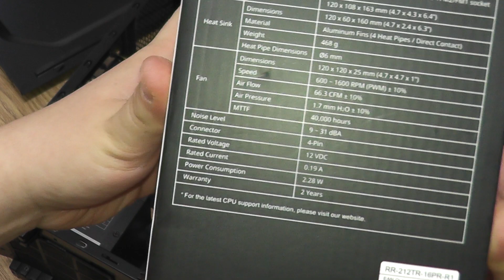Cooler Master Hyper 212 LED - НОВЫЙ КУЛЕР для ПРОЦЕССОРА